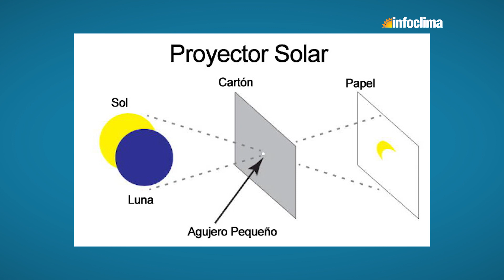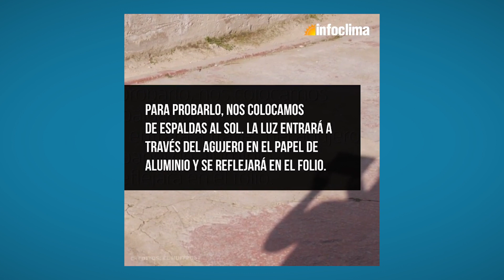Que tenes que hacer para ver el eclipse de sol este martes 2 de julio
Presenta: Cecilia Acevedo